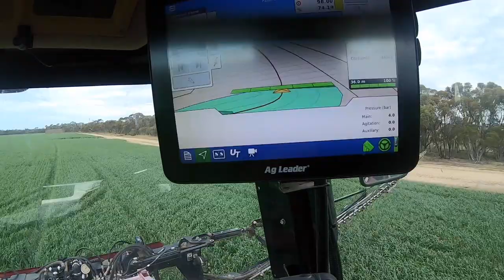Spraying Our Wheat With E-Kay Crop Dividers On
Join us as we spray all of our wheat for wild oats. We are using our E-Kay crop dividers in this video and I tell you what they work very well!!

Check us out on Facebook, Instagram, TikTok and Twitter. Just search “Merrett Contracting”